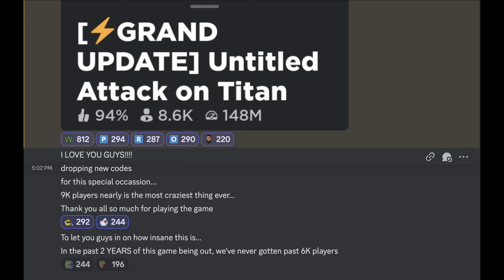FREE GOLD / "SECRET ADMIN CODES" Uaot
Hi everyone , iF u r new to this channel , I wanna tell you that u r missing out on the chance of being in the best , kindest , coolest comunity on youtube , By SUBSCRIBING  to this channel , you offially join us to this journey and became a valuble memeber of our community , U r always free to join our discord channel to communicate with us all directly , we r always here to support u as a communitly , lol i said community many times but You get the points 🤣

Thank you so so so so much for all of your crazy support , it means the world to me , The goal is 1k subs right now , but this goal will grow bigger over the time with the success of this channel . With your help anything is posible .